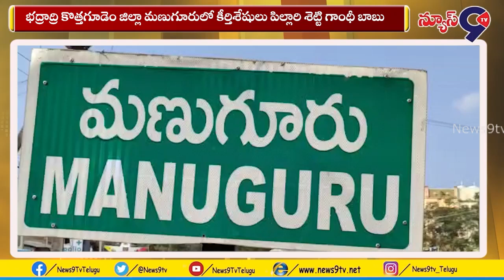ఆదర్శమూర్తికి ఘన నివాళులు...